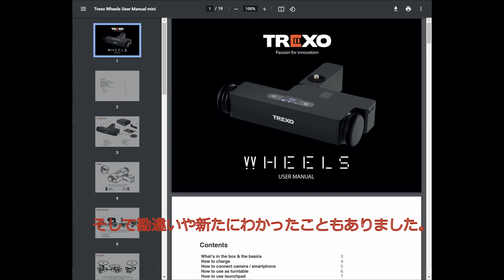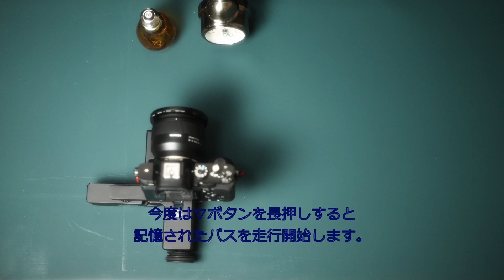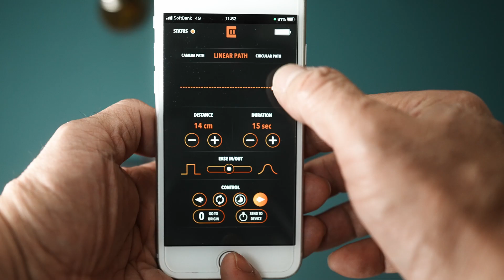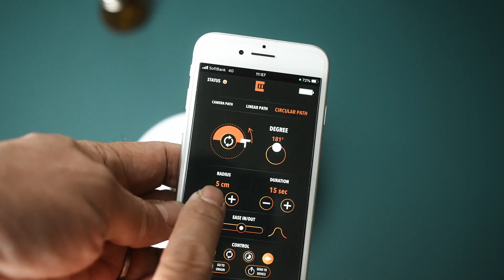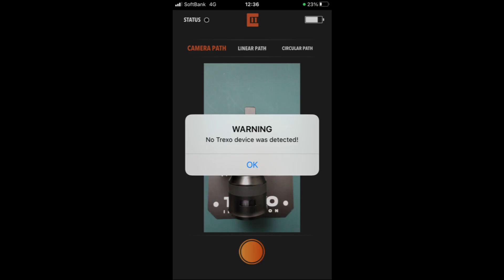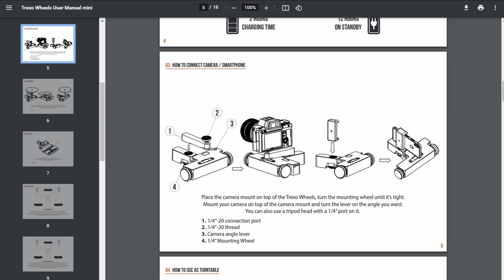Trexo Wheels 使い方完全版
カメラを載せて自走するマイクロドリー　Trexo Wheelsのユーザーズマニュアルを発見しました。
使い方をちゃんとまとめましたので、簡単さと問題点についてもメモしておきます。
動きを何度も繰り返したい時に特に便利そうです。